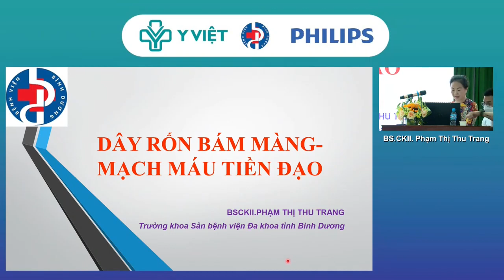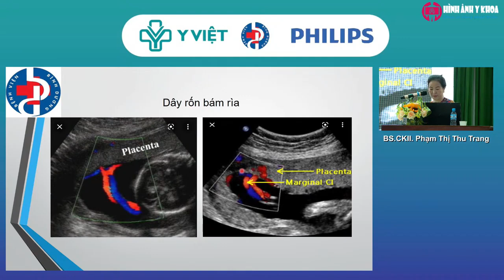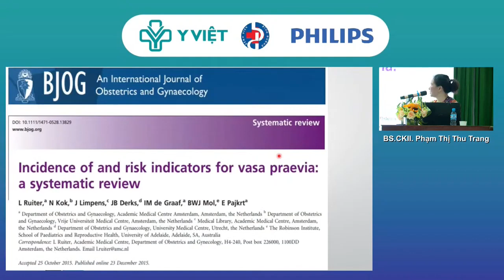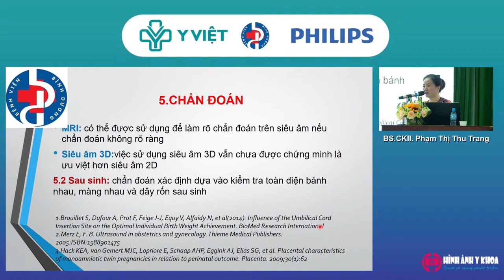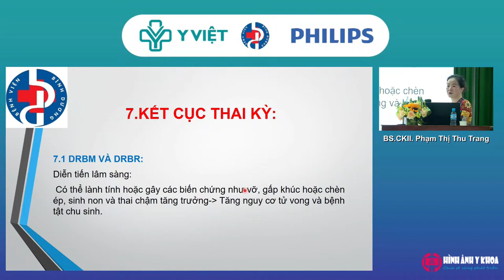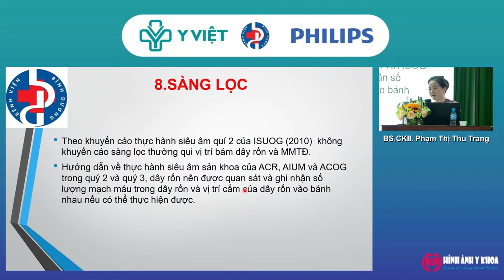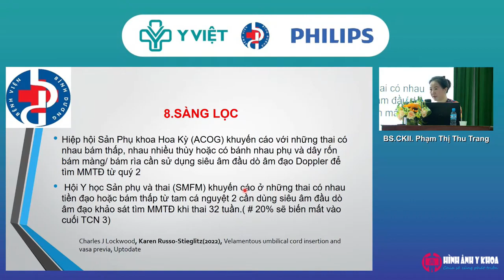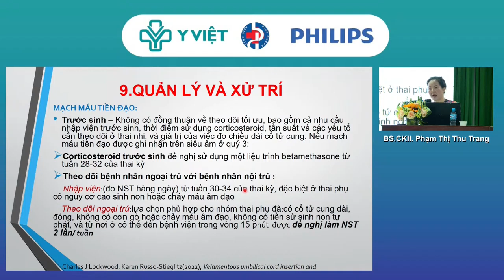03 Dây rốn bám màng - Mạch máu tiền đạo - BS.CKII. Phạm Thị Thu Trang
Giới thiệu
Tầm soát dị tật và tim bẩm sinh thai nhi hiện đang là một chủ đề quan trọng và đang được quan tâm. Chính vì thế Bệnh viện Đa khoa Tỉnh Bình Dương phối hợp cùng Philips Việt Nam tổ chức hội thảo với chủ đề "Siêu âm tầm soát dị tật và tim bẩm sinh cho thai nhi".
Chương trình diễn ra vào ngày 24/9/2022 với các giảng viên là các chuyên gia đầu ngành trong lĩnh vực sàng lọc - chẩn đoán dị tật và tim bẩm sinh tại Việt Nam.

- Giảng viên:
1. PGS.TS. Trần Danh Cường, GĐ Bệnh viện Phụ sản TW
2. TS.BS. Nguyễn Thị Bích Vân, PGĐ Trung tâm Chẩn đoán trước sinh, Bệnh viện Phụ sản TW
3. BS.CKII. Phạm Thị Thu Trang, Trưởng Khoa sản, BV Đa khoa Tỉnh Bình Dương
4. TS.BS. Lê Kim Tuyến, Bệnh viện tim Tâm Đức

- Nội dung chi tiết chương trình:
1. Khai mạc hội thảo
2. Siêu âm thai quý I - TS.BS. Nguyễn Thị Bích Vân
3. Dây rốn bám màng - Mạch máu tiền đạo - BS.CKII. Phạm Thị Thu Trang
4. Siêu âm trong chẩn đoán các bất thường cấu trúc não thai nhi - PGS.TS. Trần Danh Cường
5. Thực hành trên bệnh nhân - PGS.TS. Trần Danh Cường
6. Thảo luận phiên sáng
7. Kiến thức cơ bản trong tầm soát bệnh tim bẩm sinh thai nhi cần biết - TS.BS. Lê Kim Tuyến
8. Các bệnh tim bẩm sinh thường gặp trong bào thai - TS.BS. Lê Kim Tuyến
9. Thực hành trên bệnh nhân - TS.BS. Lê Kim Tuyến
10. Thảo luận phiên chiều và bế mạc